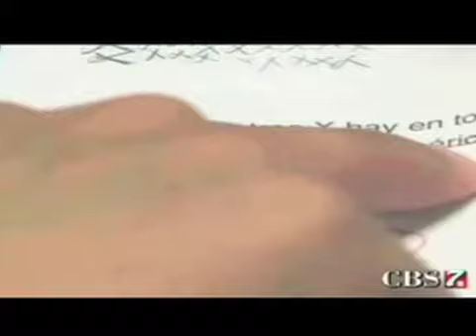Cornerstone Award: FirstCapital Bank of Texas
At the 2011 Texas Bankers Association Convention in Austin, FirstCapital Bank of Texas was honored with a Cornerstone Award for its Invest in a Child project.